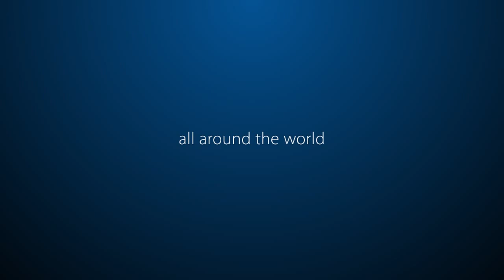Greetings from JHU School of Nursing